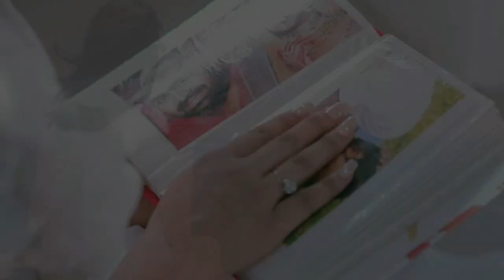Tere Bagair Teaser Video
SYS Entertainment Corp. presents
"TERE BAGAIR"
Produced By Yogesh Mittal